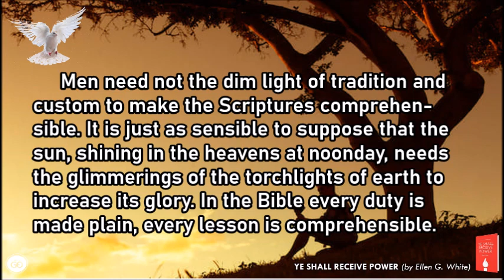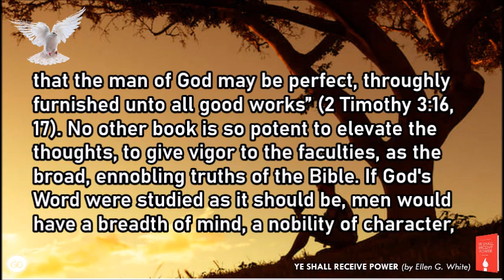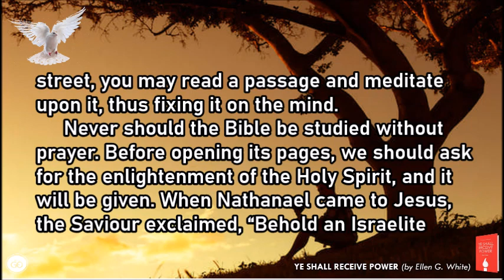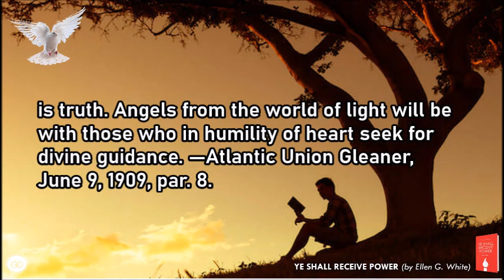April 16 | MEDITATING ON GOD'S WORD | YE SHALL RECEIVE POWER